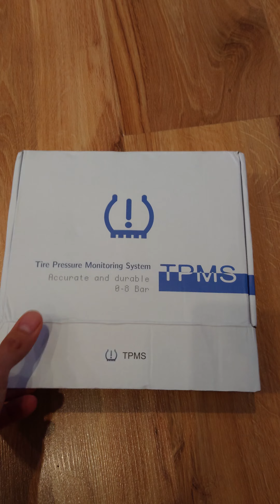2 zestawy czujników ciśnienia i temperatury powietrza kół Ownice